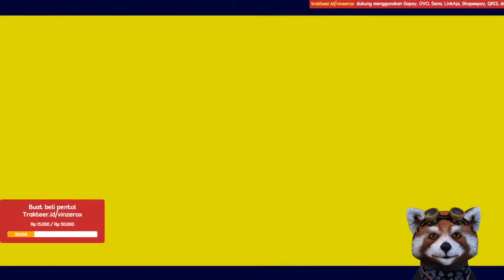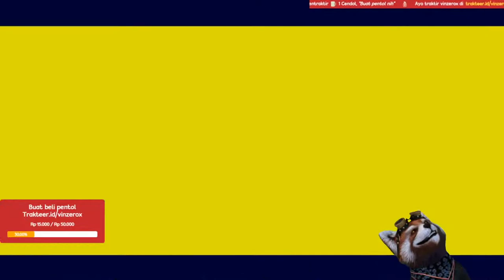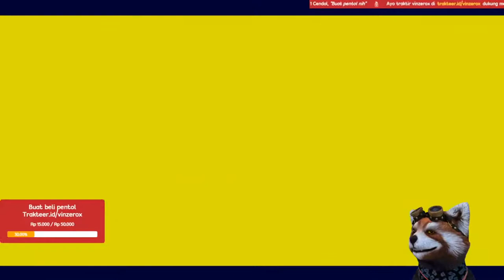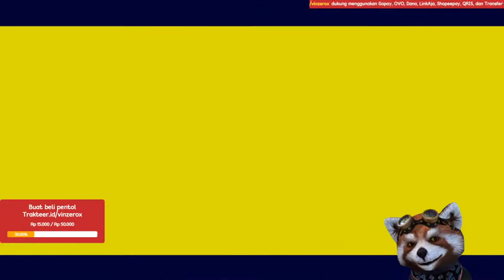Martin Braithwaite Pahlawan Barcelona - Efootball 2022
Mari push rank efootball bersama captain bretwet
traktir pentol bisa di trakteer.id/vinzerox